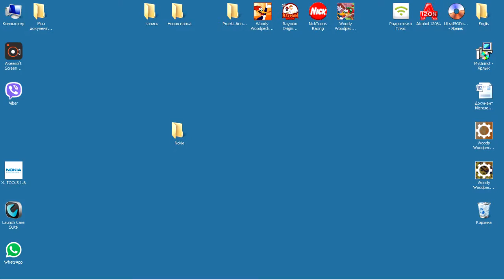Woody Woodpecker Escape from Buzz Buzzard Park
продолжение увлекательной игры